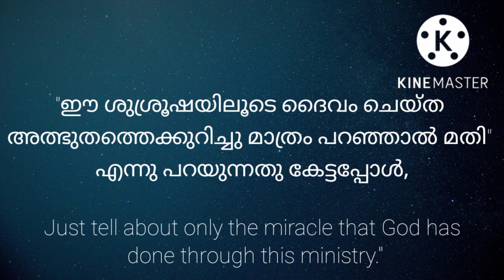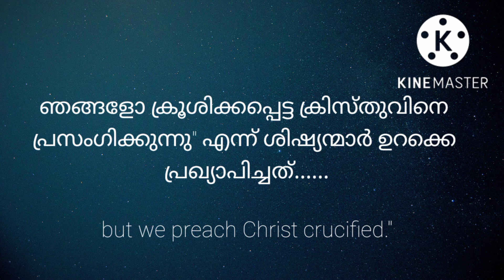💧പാപിയുടെ മാനസാന്തരം...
ഒരിക്കൽ ഒരു ദൈവദാസൻ സാക്ഷ്യം പങ്കുവയ്ക്കുവാനെത്തിയ വിശ്വാസിയോട്: "ഈ ശുശ്രൂഷയിലൂടെ ദൈവം ചെയ്ത അത്ഭുതത്തെക്കുറിച്ചു മാത്രം പറഞ്ഞാൽ മതി" എന്നു പറയുന്നതു കേട്ടപ്പോൾ, ദൈവത്തിന്റെ ദാനമായ പരിശുദ്ധാത്മാവിനെ ദ്രവ്യം കൊടുത്തു വാങ്ങി വീര്യപ്രവൃത്തികൾ ചെയ്തുകൊണ്ട് പണം സമ്പാദിക്കാമെന്ന ഗൂഢലക്ഷ്യത്തോടെ സ്നാനമേറ്റ ശീമോനെയാണ് ഓർമ്മ വന്നത് (പ്രവൃത്തികൾ 8:17-20). സ്നേഹിതാ, യേശുവും ശിഷ്യന്മാരും ഒരുപാട് അത്ഭുതങ്ങളും അടയാളങ്ങളും ചെയ്തിട്ടുണ്ട്. എന്നാൽ അതൊന്നും സ്വന്തം പേരിനും പ്രശസ്തിക്കും വേണ്ടിയായിരുന്നില്ല, ദൈവനാമം മഹത്വപ്പെടുന്നതിനുവേണ്ടി മാത്രമായിരുന്നു.